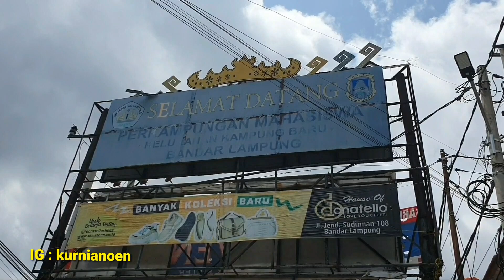PERKAMPUNGAN MAHASISWA di bandar lampung | kosan di lampung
Kampung baru ini perkampungan mahasiswa, lokasinya tepat di belakang universitas lampung, salah satu universitas negri yang ada di provinsi lampung.
Untuk menuju kesini, kita dapat masuk melalui universitas lampung.
Di sebut kampung mahasiswa karenan di sini banyak sekali kos2an dengan segala harga dan jenis.
selain itu terdapat banyak usaha jasa dan dagang untuk memenuhi segala keperluam mahasiswa.
bagi yang ingin berkuliah di universitas lampung, tempat ini sangat cocok.